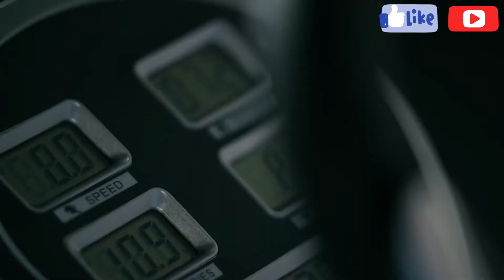TUTORIAL CARA PENGGUNAAN DAN LATIHAN ALAT FITNES/GYM/OLAHRAGA/KESEHATAN ORBITRACK/SEPEDA STATIS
AMPABA FITNESS INDONESIA
Merupakan Distributor Penjualan berbagai macam alat fitness,alat gym, alat kesehatan, alat fitnes dan alat olahraga terkemuka dan terpercaya baik Alat Fitnes Lokal berkualitas maupun Alat Fitnes Import serta aneka aksesoris fitness ter-murah No.1 se-Indonesia yang telah berdiri sejak tahun 2008.

Dan juga dipercaya menjadi AUTHORIZED RESMI dari merk-merk Alat Fitnes Import ternama diantaranya :
1. TOTAL FITNESS
2. ANYFIT
3. Dan lain-lain

Dan juga Pabrikasi langsung Pembuat alat fitness,alat fitnes,alat gym dan alat olahraga Lokal yang berkualitas dengan mutu terjamin dan jaminan garansi serta after sale yang jelas dan terpercaya ( produksi sejak 2009 )

Untuk Kualitas alat fitnes Lokal produk kami sudah teruji dan sudah banyak sekali di pakai di Gym/Fitnes Center/Club Sport/Kantor/Hotel baik di dalam maupun diluar kota serta instansi-instansi Pemerintahan maupun Instansi Militer.
Karena Kami hanya memakai bahan material dengan kualitas terbaik dan kami sangat menjaga mutu serta kualitas dan juga proses produksi yang terbaik.

Tersedia alat fitnes,alat fitness/alat gym dan alat olahraga lainnya
( HOME USE DAN COMMERCIAL USE ) seperti :
- Aneka Treadmill Listrik dan Manual
- Aneka Sepeda Olahraga
- Aneka Alat Fitness Lokal
- Aneka Alat Fitness Import
- Aneka Alat Fitness Outdoor
- Aneka aksesoris Fitnes/Gym ( Dumbel,barbel,plate beban,stick dan lain2 )
Dan masih banyak lagi alat fitnes/alat gym dan alat olahraga lainnya
Yang bisa di sesuaikan dengan budget anda.

JAMINAN 100% BARANG BARU LANGSUNG DARI GUDANG
( BUKAN BARANG DISPLAY/PAJANGAN YA UNTUK ALAT FITNESS PABRIKAN IMPORT )

JAMINAN HARGA TER-MURAH
KAMI BERSEDIA MEMBERIKAN HARGA LEBIH MURAH LAGI APABILA DITEMPAT LAIN ADA YANG LEBIH MURAH DARI KAMI ( LANGSUNG IMPORTIR )
NB.
( Barang harus sama & sesuai  dengan merk dan tipenya serta sudah ada Bukti Pembelian/review dari customer lain alias tidak FIKTIF )

NOTE :
Setiap FOTO/VIDEO REAL dokumentasi Team kami di lapangan dan kami tidak pernah mengambil foto/video milik orang lain/dari internet
( setiap dokumentasi ada orang kami yang memakai Seragam AMPABA FITNESS INDONESIA )

Untuk info lebih lanjut bisa hubungi kami di :
AMPABA FITNESS INDONESIA
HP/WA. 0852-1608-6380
BERDIRI SEJAK 2008

Pembelian bisa melalui :
1. Langsung datang ke Showroom kami
2. COD ( Syarat & Ketentuan Berlaku )
3. Tokopedia ( Rating toko rata-rata ⭐ 5 )

BELANJA AMAN 🔥
BELANJA NYAMAN 🔥
BARANG TERJAMIN MUTU DAN KUALITASNYA SERTA BERGARANSI RESMI 🔥
“KEPUASAN & KEPERCAYAAN ANDA ADALAH KEBANGGAAN KAMI”
Silahkan cek reputasi kami di Google 🙏

Nb.
Apabila ada alat fitnes,alat fitness/alat gym dan alat olahraga lainnya yang agan inginkan tidak ada di estalase Tokopedia/Shoppe, bisa WA ke kami untuk cek ketersediaan barangnya, terima kasih 🙏